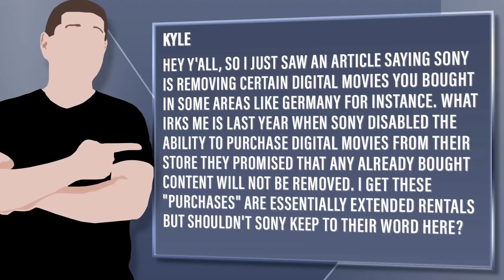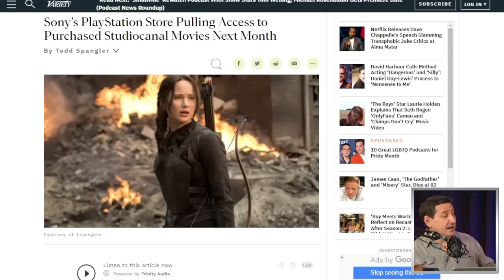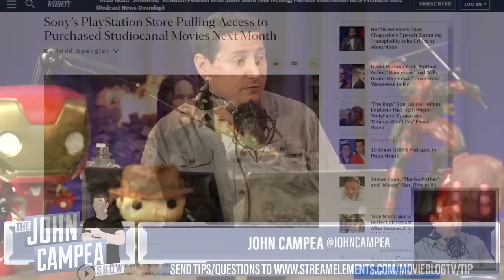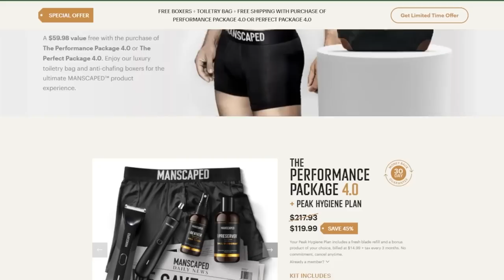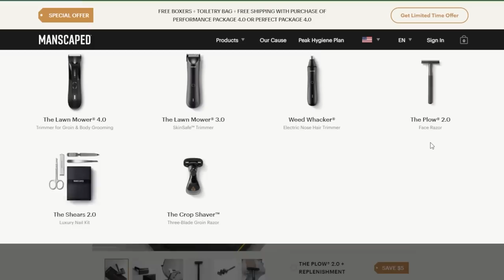Playstation Removes Access To Purchased Movies In Some Countries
Viewer Question:
Kyle - Hey y'all, so I just saw an article saying Sony is removing certain digital movies you bought in some areas like Germany for instance. What irks me is last year when Sony disabled the ability to purchase digital movies from their store they promised that any already bought content will not be removed. I get these "purchases" are essentially extended rentals but shouldn't Sony keep to their word here?

Mic pre-amps

Streaming Software
Wirecast Pro